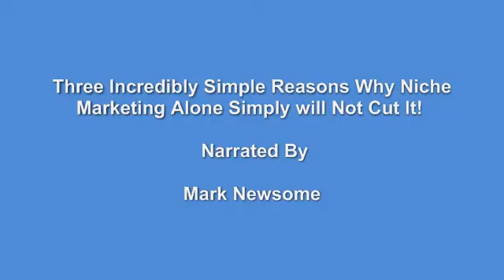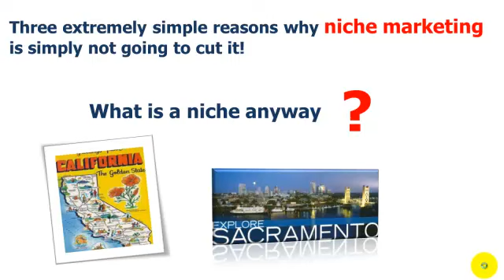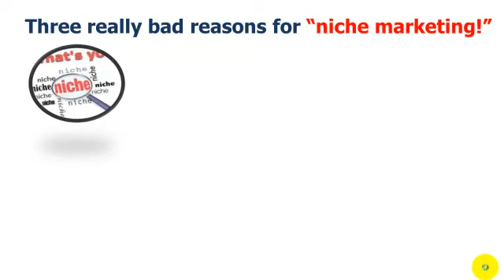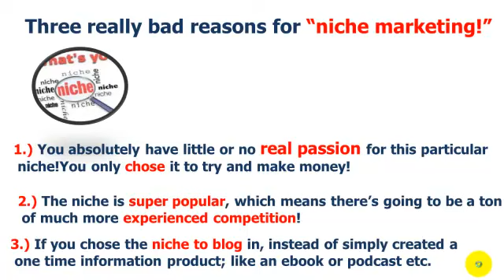Niche marketing: Three simple reasons not to do it!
http In this tutorial, you are bout to discover three incredibly important reasons why -niche marketing- alone, simply will not cut it!